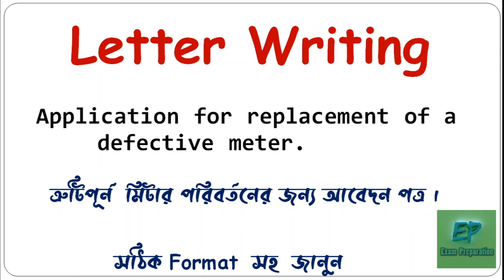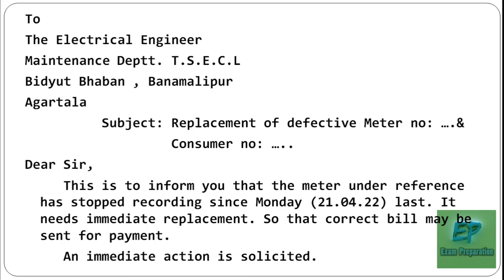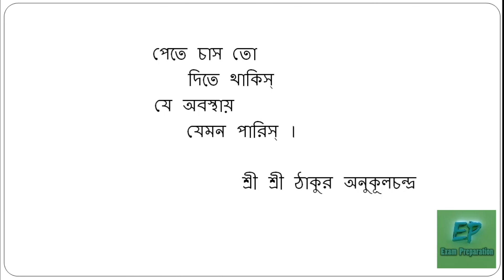Application for replacement of a defective meter in English.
This letter is important for TPSC exam and other government exam.
In this Channel a lots of study materials have been uploaded which will helpful for your school exam or Competitive exam.

Exam Preparation